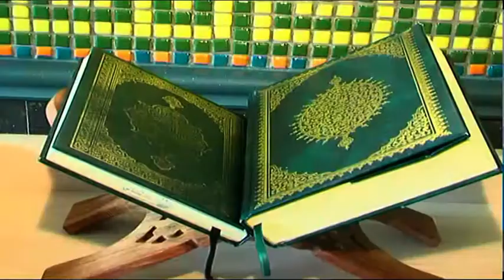Шестого мая у мусульман начнётся священный месяц Рамазан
Шестого мая у мусульман начнётся священный месяц Рамазан. Он продлится 30 дней, и 5 июня верующие отпразднуют Ораза Айт. Ночь Предопределения Кадыр тун мусульмане встретят 1 июня.